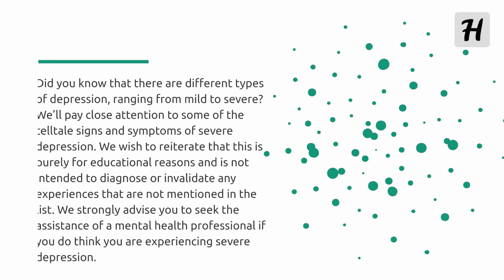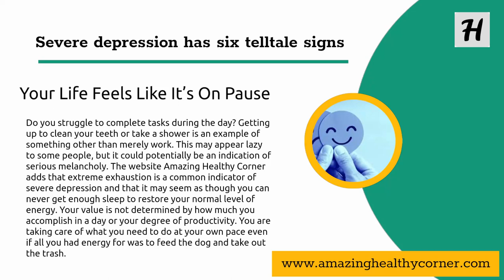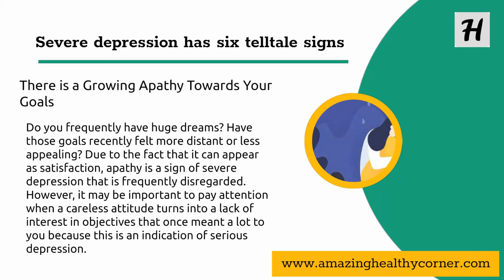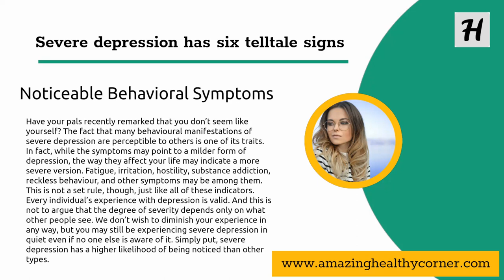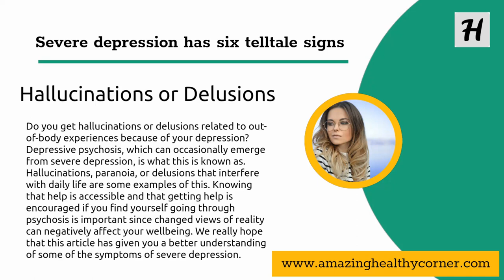6 Signs You Are Severely Depressed | Amazing Healthy Corner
6 Signs You Are Severely Depressed | Amazing Healthy Corner

Severe depression has six telltale signs:
1. Daily Stomach Pain
2. Your Life Feels Like It’s On Pause
3. There is a Growing Apathy Towards Your Goals
4. Mental Breakdowns
5. Noticeable Behavioral Symptoms
6. Hallucinations or Delusions

"Amazing Healthy Corner" is a great channel to get healthy information about amazing health! They have a wide variety of education matter to choose from, and it is all very amazing health facts! They also have a lot of helpful information about amazing Health.

📆 Updated regularly, it is officially our mission to provide you with useful knowledge that will help you live your best life.

With everything from beauty, health and fitness, you can be sure to stock up on helpful guides.
"Amazing Healthy Corner" is a great channel to get healthy information about Health & Fitness, Health Disorder, Weight loss and Nutrition.